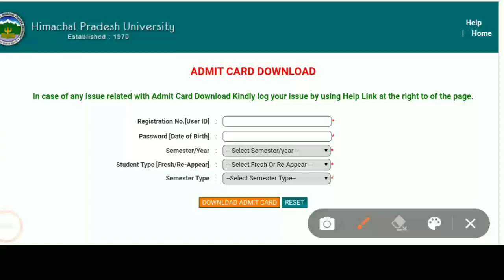HPU: B.Ed 1st 3rd Sem Admit Card 2022 यहाँ से करें download